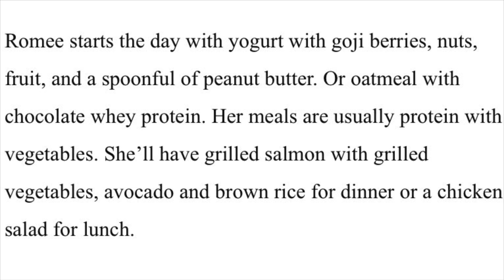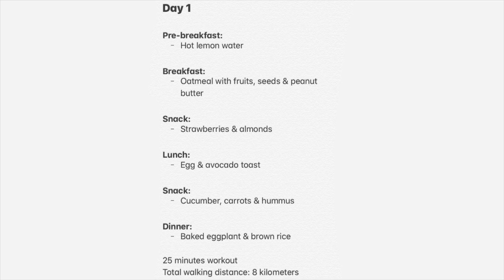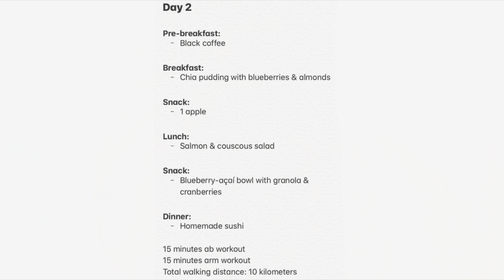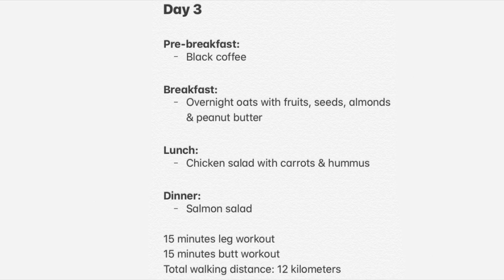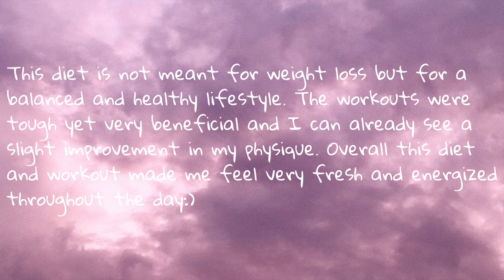I tried Romee Strijd’s diet & workout (Victoria’s Secret diet)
What diet I should try next? Please suggest some more diets in the comments!